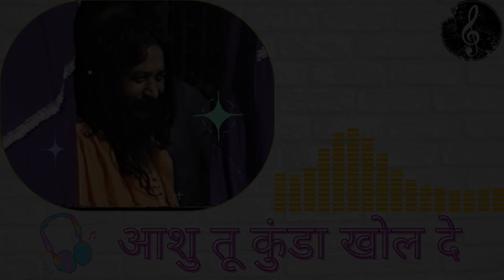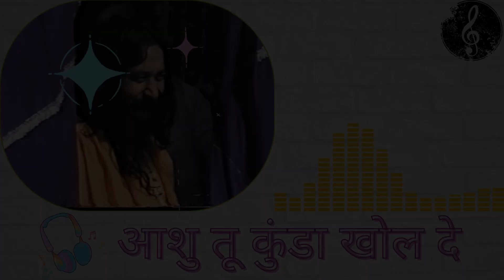Ashu tu kunda khol de || Shri Ashutosh Maharaj Ji ka bhajan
jmjk | Latest bhajan | Shri Ashutosh Maharaj Ji ka superhit old bhajan | old djjs bhajans | hindi bhajan